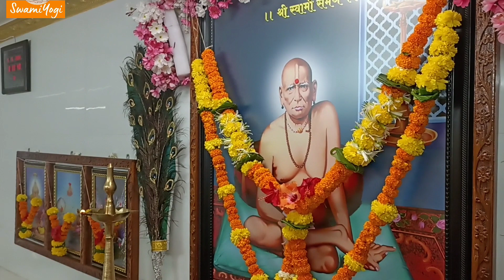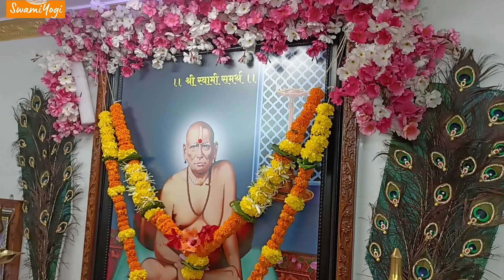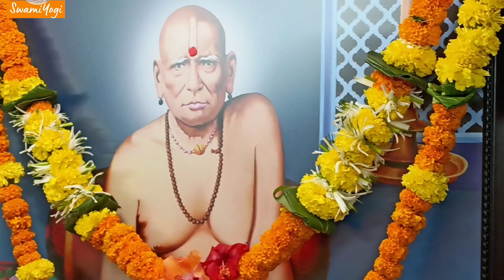श्री स्वामी समर्थ गुरुवार भूपाळी आरतीswamisamartha